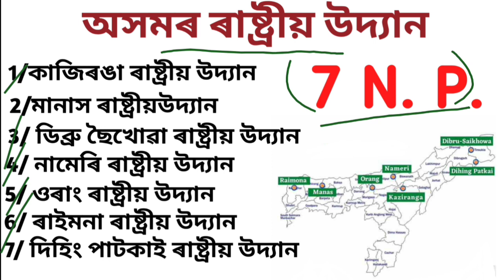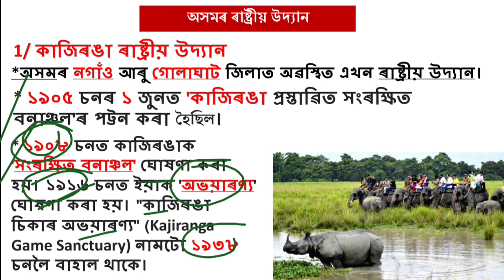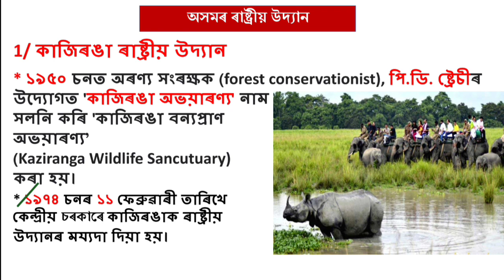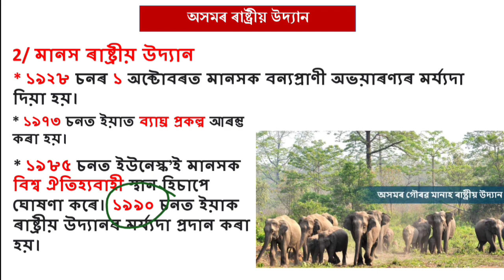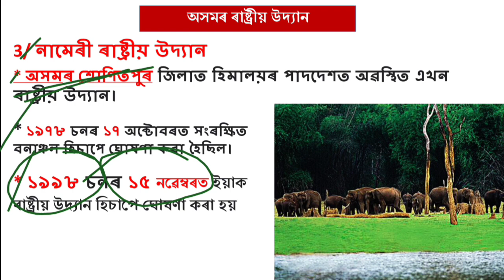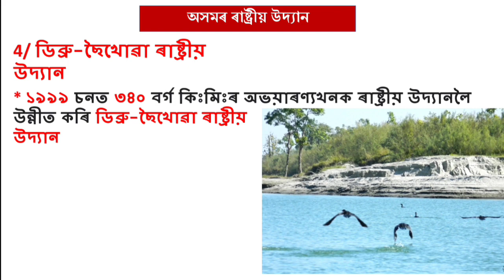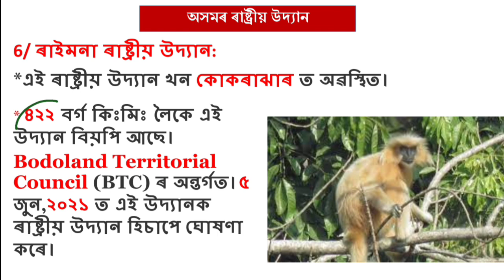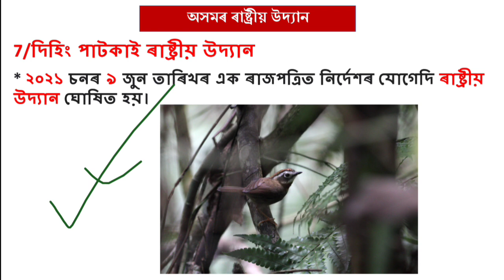Assam Direct Recruitment 2022 | Assam DHS / DME / DHSFW / AYUSH | Stady Gk